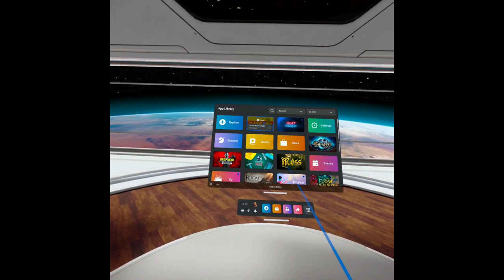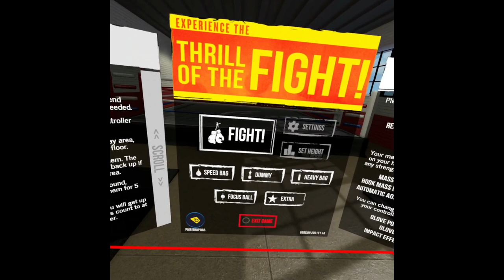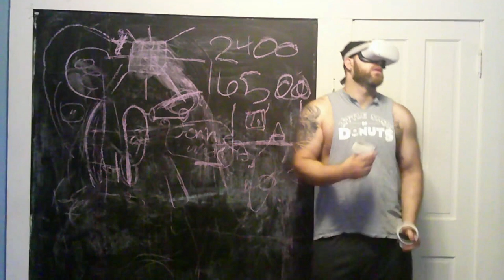The Thrill of the fight VR: 04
space station training ghost fight